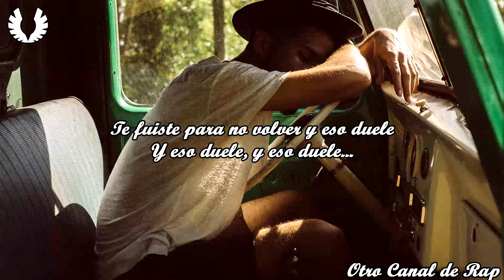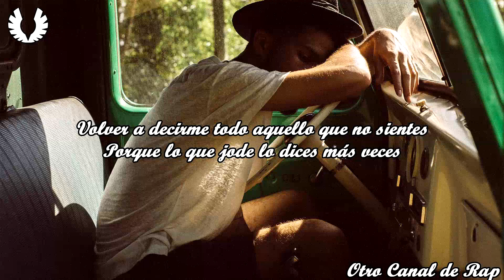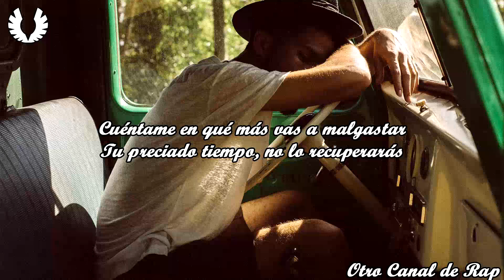Crose - No lo recuperarás (Letra)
♦ ARTISTA: Crose
♦ TRACK: No lo recuperarás
♦ ÁLBUM: -
♦ AÑO: 2017

✔ MÁS CANCIONES DE:
➣ Crose: -

Type font: Script MT Blod
Video editor: Sony Vegas Pro 13
Image editor: Photoshop CS6